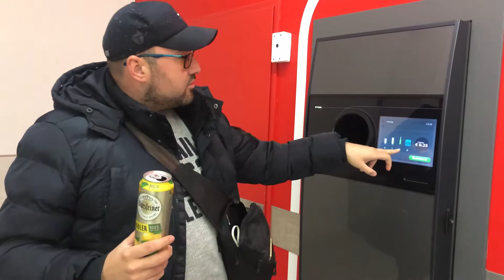Мы платим за мусор, а Немцы зарабатывают